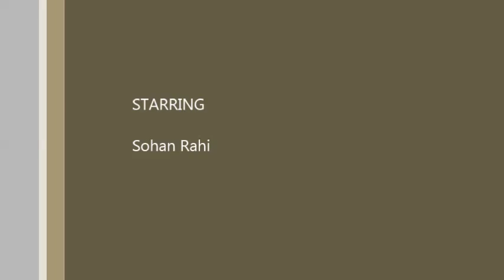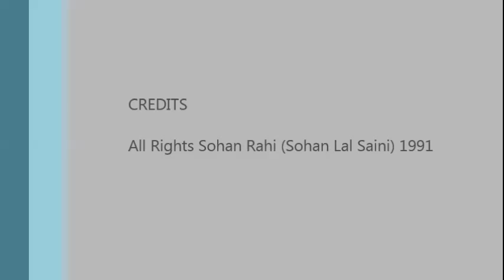Sohan Rahi Poet Ghazal and Geet Recital November 1991 Kuch Dinon Se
Sohan Rahi (Sohan Lal Saini) Recites his own Composed Urdu Poem (Ghazal) and Hindi Song (Geet)